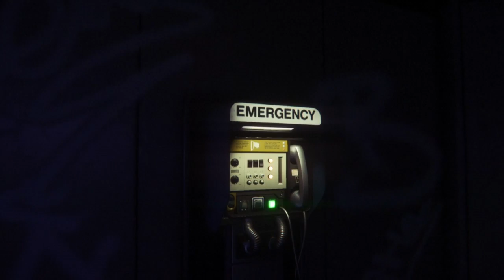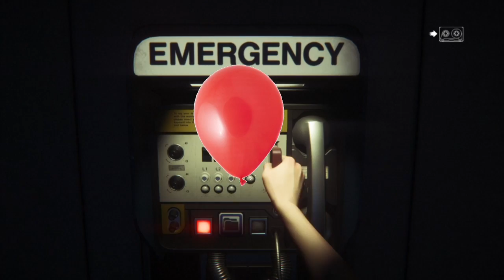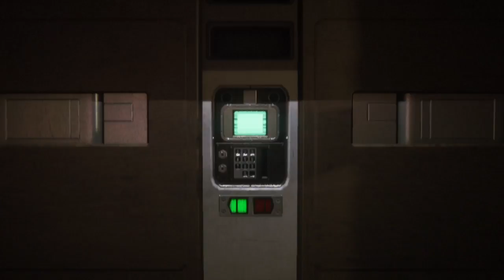Alien Isolation Pt 7: NOW WITH 100% LESS ALIEN - Sore Losers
Aaaaaaand we're back!